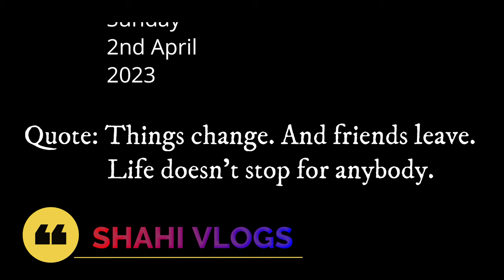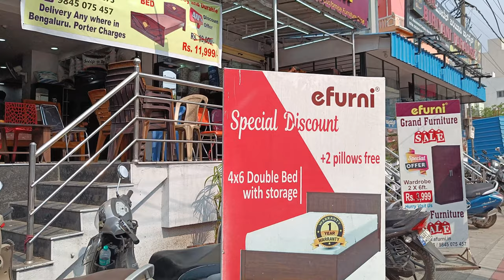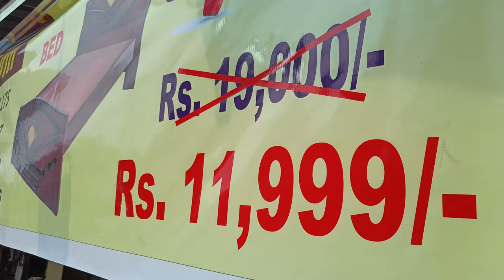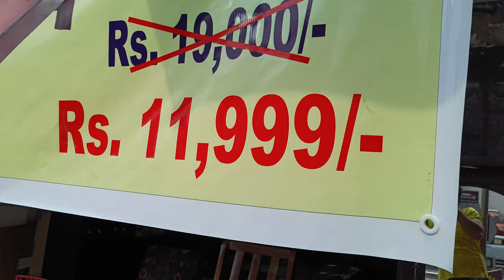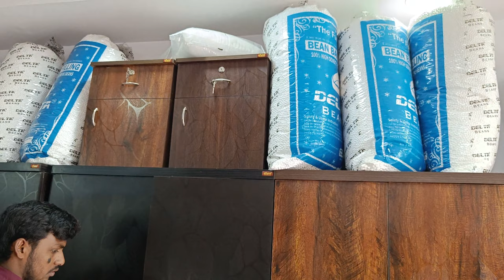Best Shop to Buy Bed, Chair, Sofa & Tablet in Bangalore | Furniture at Factory Price | Efurni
This Video is about EFURNI A Furniture Store located at MICO BOSCH Signal, Adugodi, Opp SBI & AXIS Bank, near Koramangala, Bangalore.

Here you get Home & Office Furniture like Beds, Sofas, Wardrobes, Dewan, Mattress, Office Tables, Office Chairs etc. at very reasonable and competitive prices. Quality of the Furniture is also Durable with 1 year Warranty.  We have tried to show you some of the Furniture along with Price and description.

Efurni Shop Details:
Location : efurni
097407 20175